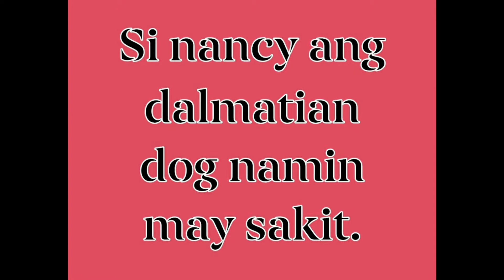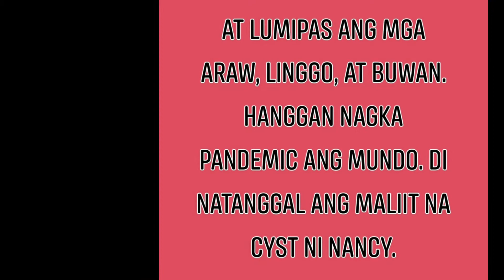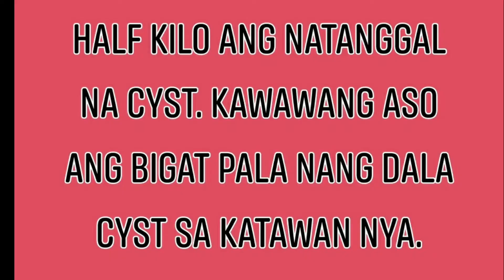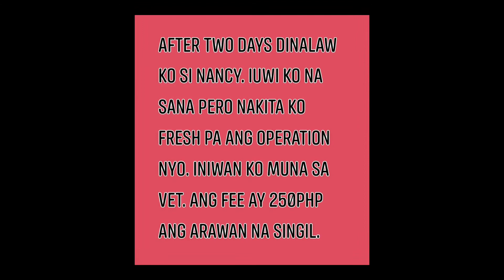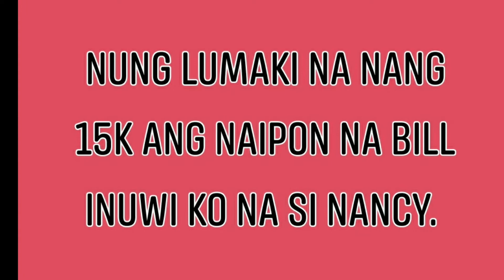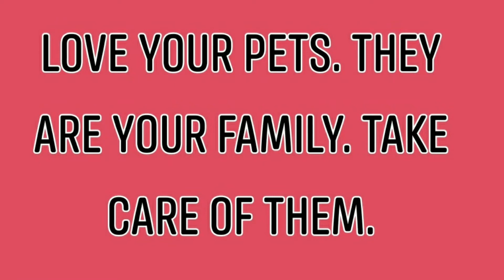I spent 15k for our sick.😊 dalmatian.